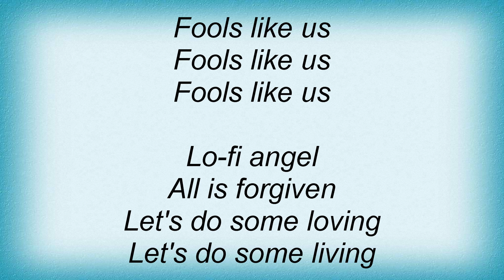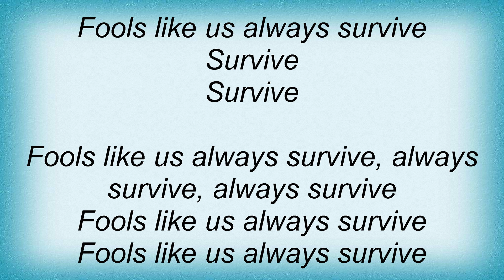Admiral Freebee - Fools Like Us Lyrics